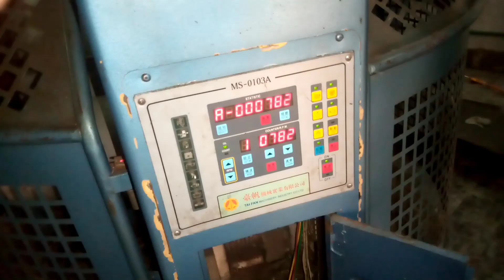knitting machine operator ky sath knitting master Adnan Atif help krwaty hoy yarn set lugany main.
||How to make cash from knitting work.
||How to 1knitting machine gave u lot of profit and u make knitting factry.
||How to knitting work.
||How about knitting.
||How to planning in knitting.
||How to knitting machine run.
||How to knitting machine makes fabric.

In this video I want to teach you about knitting and machine's progress and machine's problems in knitting needles and worker mistakes or fabric inspection mending and all etc.